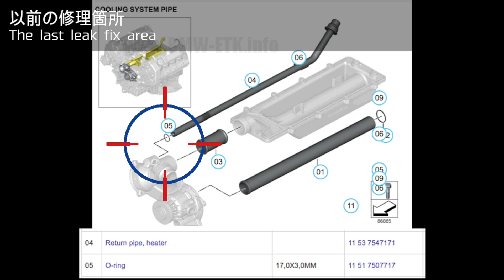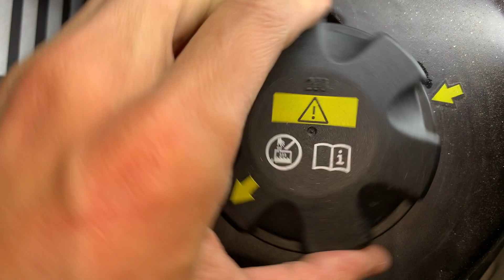【朝から】BMWの冷却水漏れを発見 First thing in the morning, spotted coolant leak on BMW X5 E70 4.8i 2008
朝起きたら地面がびしょびしょ…冷却水漏れとの戦い、始まりました！

Antifreeze leak on BMW X5 E70 4.8i 2008

■関連動画

【直った！】BMW ヒーターリターンパイプの冷却水漏れの修理 Coolant Leak Repair Heater Return Pipe with Teflon Tape X5 E70 4.8i